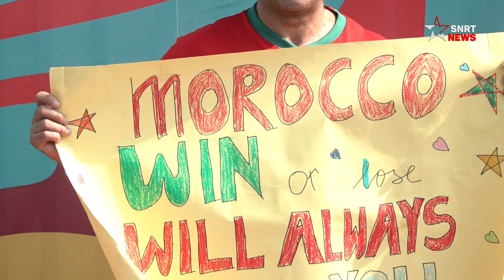مشجع مغربي قدم من أستراليا لتشجيع الفتيان في إندونيسيا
امرابط عزيز، مغربي من مواليد مدينة القنيطرة، يعيش في أستراليا، قدم إلى إندونيسيا خصيصا لتشجيع المنتخب الوطني المغربي لكرة القدم لأقل من 17 سنة في نهائيات كأس العالم للفتيان، تحدث لـSNRTnews عن حبه وعشقه للكرة المغربية والمنتخب الوطني منذ طفولته.

يرجى الاشتراك..